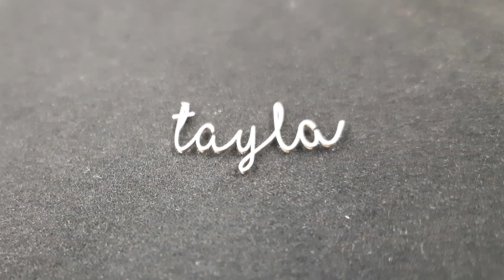Silver cutting for jewellery - Welase laser machine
See how to create a name pendant by cutting out silver using a laser.

We used the galvo system Welase laser station.